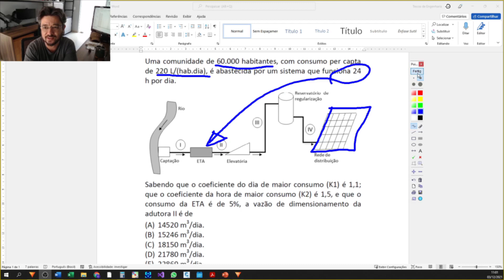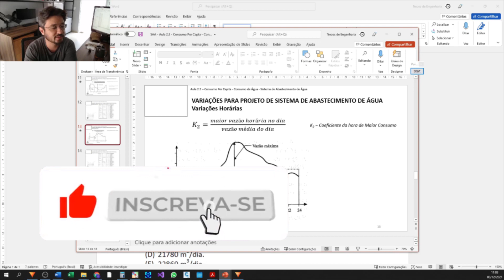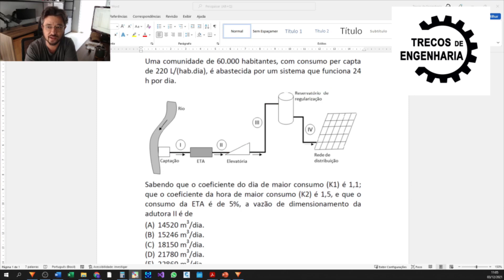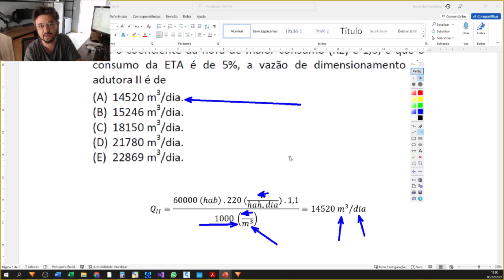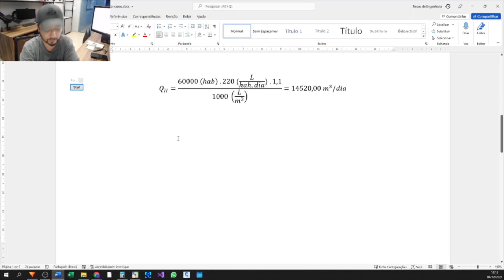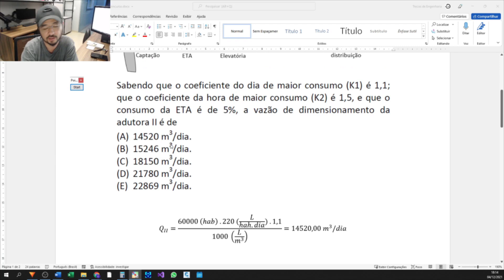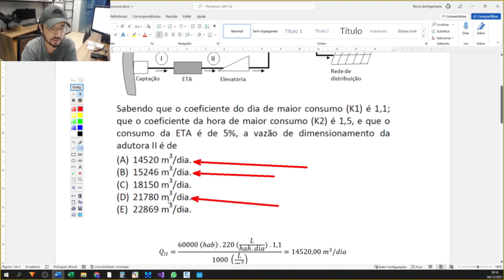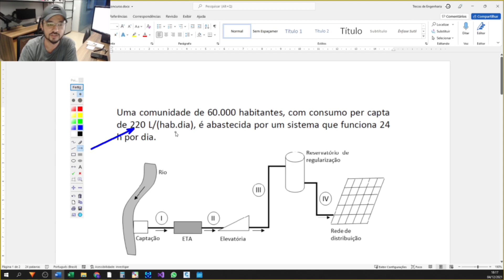CONCURSO PÚBLICO para Engenharia Sanitária e Ambiental. Questão clássica resolvida.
Obrigado pela confiança em meu trabalho. Meu Instagram... nos vemos lá:
Como passar em concurso público? Estudando muito. Nesse vídeo eu te dou uma pequena ajuda na sua jornada de estudos. A resolução de uma questão na área dos engenheiros sanitaristas,  engenheiros ambientais e engenheiros civis.